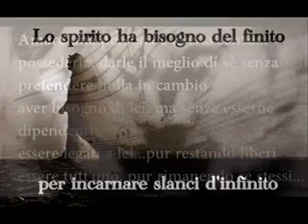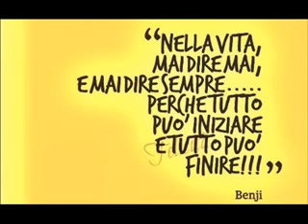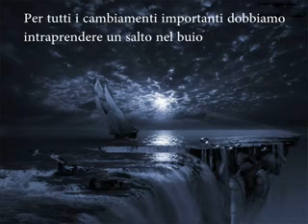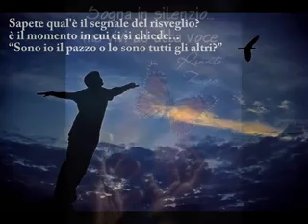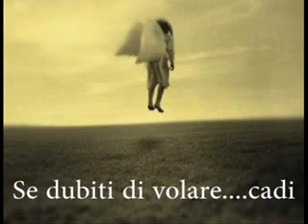62 Aforismi 6° Parte